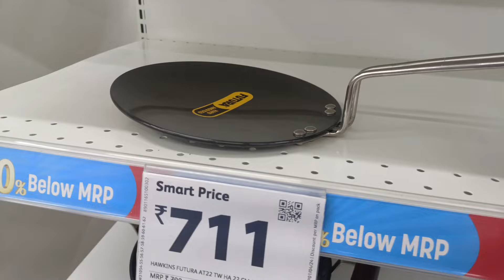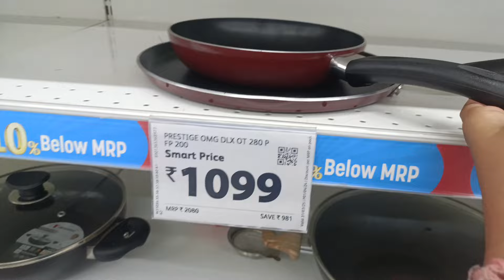వంటింటికి కావాల్సిన అన్ని ఐటమ్స్ ఓకే చోట.. Reliance Smart bazar latest shopping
Reliance Smart bazar latest shopping